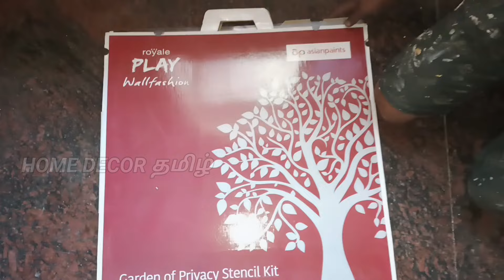Stncil disin Asian paints wall play tree nature garden stncil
Paint product review wall painting product wall waterproofing product detail wall waterproofing roof cooling Paints roof cooling terrace cooling paints wall painting Tamil wall waterproofing Tamil wall texture Paints Royal Play design Metallica design Berger Paints Asian Paints designs Asian Paints texture design Nippon paints design MRF interior exterior Paints metal Paints wood paints wood polish product new paint product review in Tamil wall putty acrylic putty any wall crack repair problem solution roof heat solution building construction waterproofing solution best waterproofing Paints long life Paints product detail in this channel
சுவற்றில் ஏற்படுகிற சுவர் ஓதம் நீர்க்கசிவு பிரச்சனைக்கு தீர்வு சுவற்றில் ஏற்படுகிற விரிசல் கீறல் கிராக் இவற்றுக்கான நிரந்தர சொல்யூஷன் இந்த சேனலில் பதிவிடப்படும் ஹோம் டெக்கர் தமிழ் யூடியூப் சேனல் வால் பெயிண்டிங் வால் வாட்டர் புரூப்பிங் வால் டெக்சர் வால் டிசைன் பற்றிய தெளிவான வீடியோ பதிவிடப்படுகிறது veedu kattumanathurai painting Tamil channel வால் க்ராக் வால் டேமேஜ் வால் ரிப்பேர்